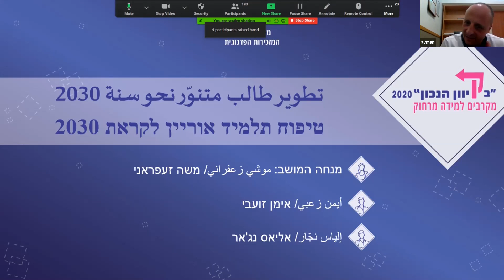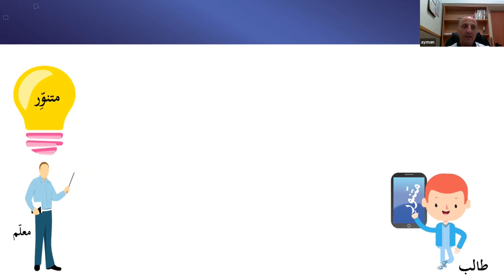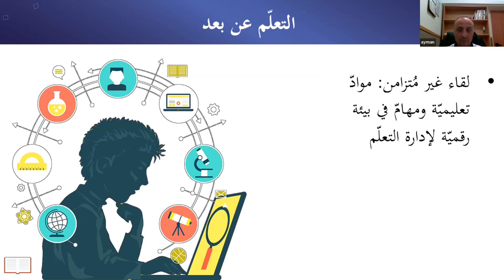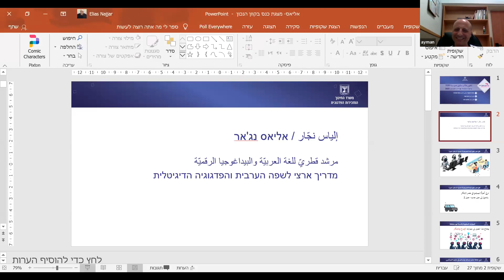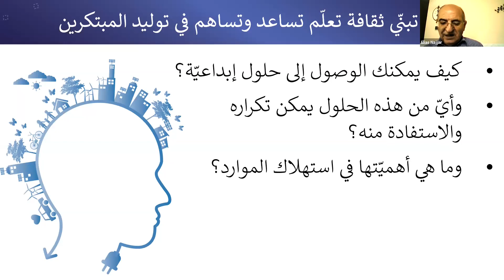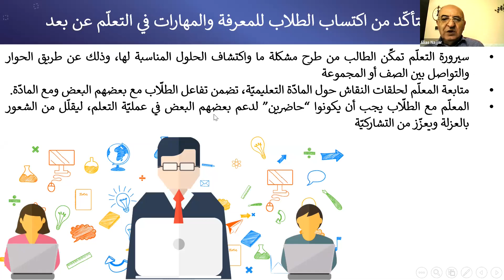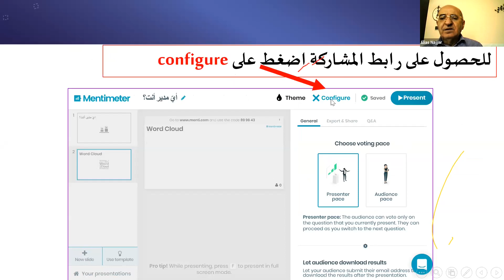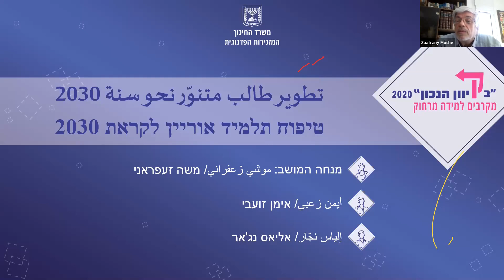"בקיוון הנכון" 2020, מושב 9: ""טיפוח תלמיד אוריין לקראת 2030 تطوير طالب متنوّر نحو سنة 2030"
שם המנחה: משה זעפרני
שם המרצים: אימן זועבי, אליאס נגאר